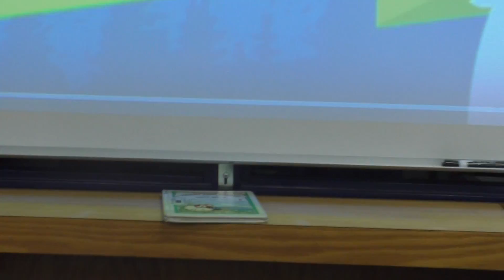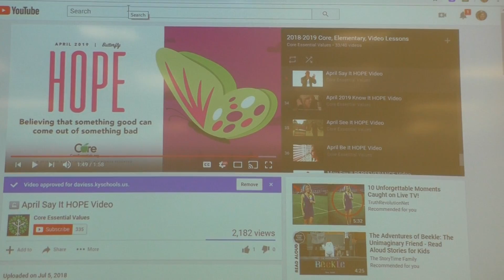Highland News April 8 2019